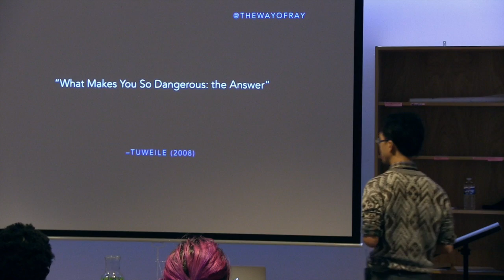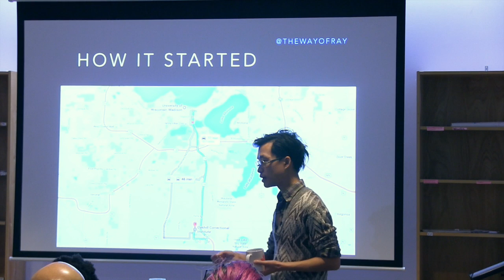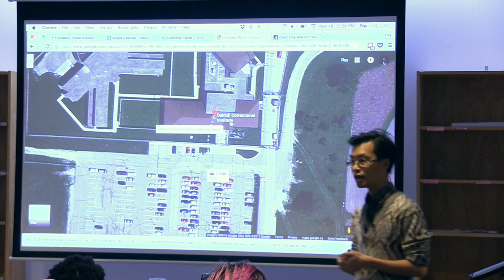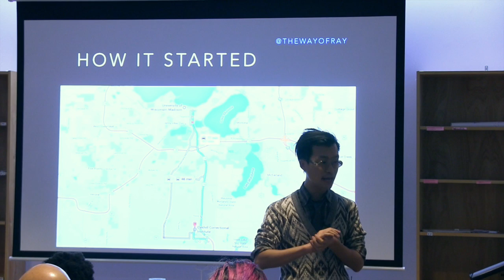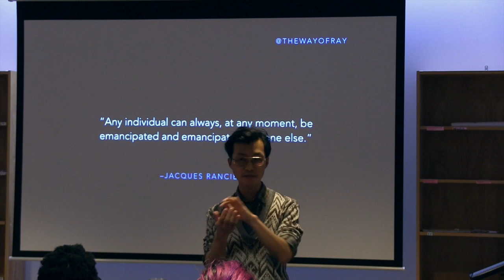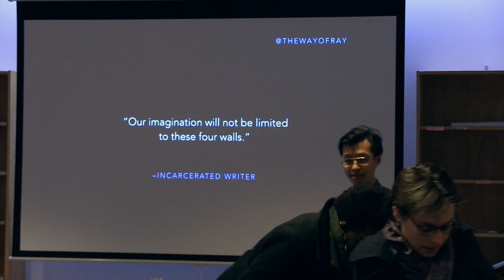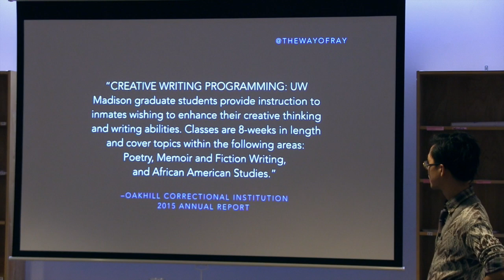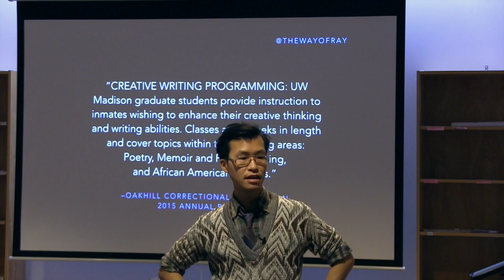"Pedagogies of Radical Equality: Prison Humanities"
As part of the Social Justice Institute Noted Scholars Lecture Series at the University of British Columbia:

Dr. Ray Hsu, Co-founder @artsonglab and Artistic Director @visibleverse

Nov 18, 12-1pm
Jack Bell Building
Room 028, 2080 West Mall

ABSTRACT: Dr. Ray Hsu’s talk begins with the question, “How can we do social justice work in the Prison Industrial Complex as scholarly and literary writers?” Drawing on his experiences teaching writing for over two years in the North American Prison Industrial Complex as well as the University Industrial Complex, he asks: Where do they converge and where do they diverge? What do they reveal about the limits and possibilities of the “Public Humanities”?